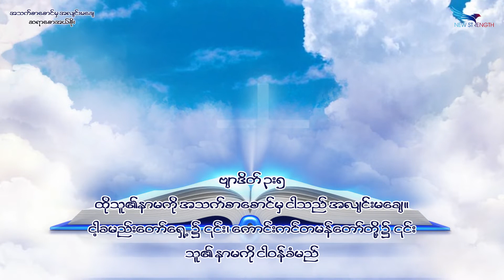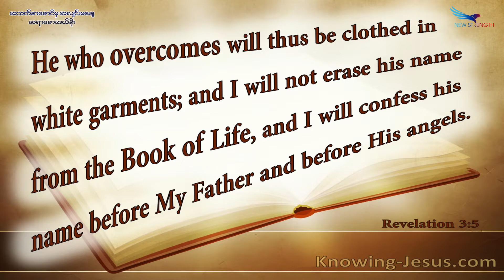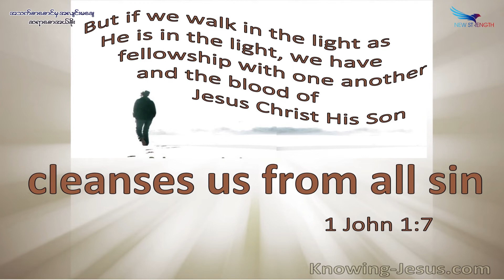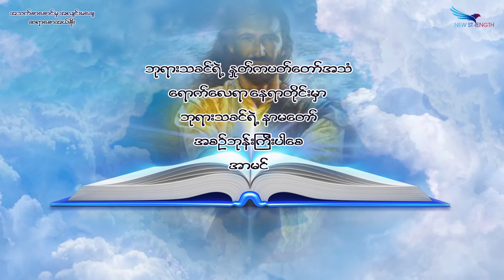April 15, 2022, အသက်စာစောင်မှ အလျင်းမချေ, Saya Saw Eh Soe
(ဗျာဒိတ် ၃:၅) (ယောဟန် ၅:၂၄) (ယောဟန် ၁၀:၂၇-၂၉) (ဆာလံ၆၉:၂၈) (ဗျာဒိတ် ၁၃:၈) (ဗျာဒိတ် ၁၇:၈) (ဧဖက် ၁:၄) (မဿဲ ၂၅:၃၄) (ဗျာဒိတ် ၂၀:၁၂-၁၅) (၁ယော ၁:၇)